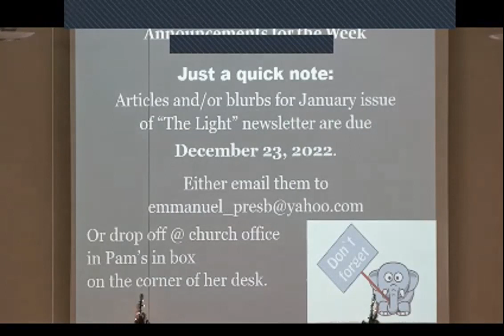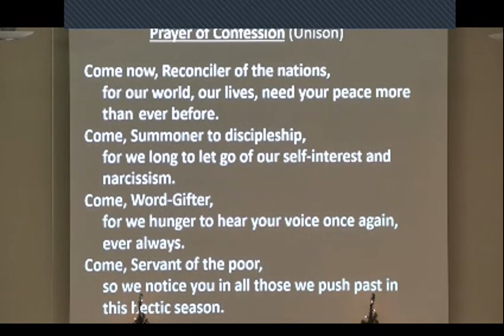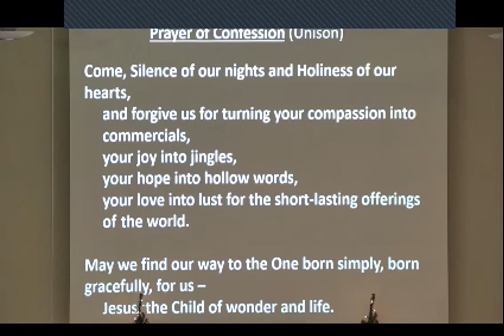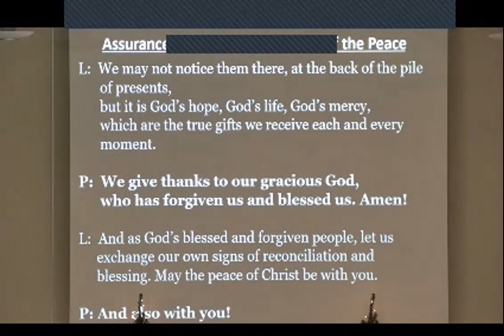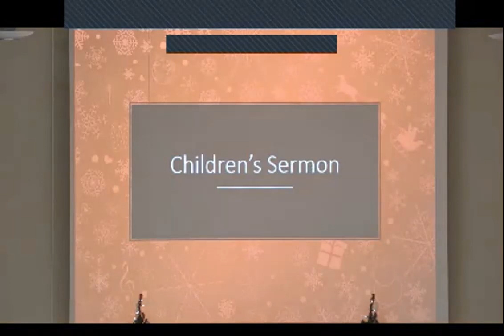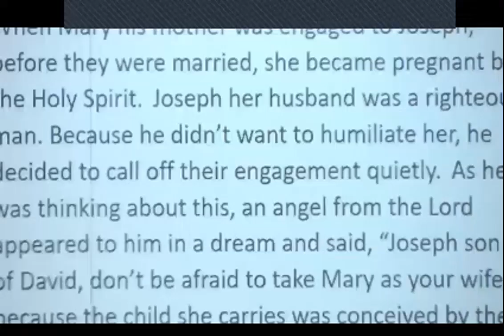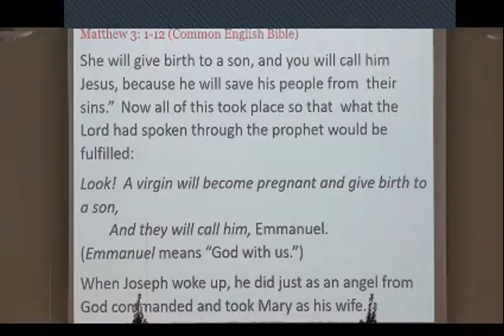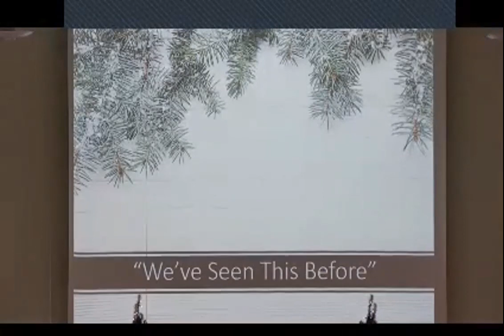Emmanuel Presbyterian Church Service 18 December 2022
Message: "We've Seen This Before" by Rev. Mike Wilson